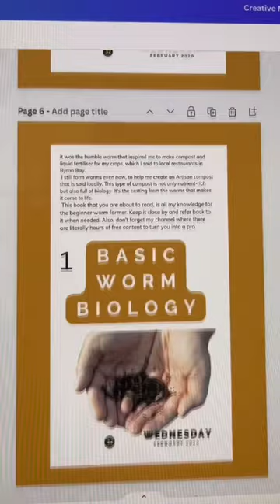Modernising My Beginner Worm Farming Ebook!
Modernising my beginner worm farm Ebook:  Starting A Worm Farm Beginners Guide as it was quite outdated as far as style goes.
This Ebook has been really well-liked by the public, but soon it's going to be much more visually appealing.
Happy Homesteading
Marty